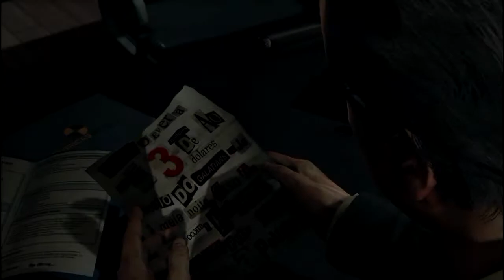Max Payne 3 - Let's Play Chapitre 3:Juste une journée ordinaire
On se retrouve aujourd'hui pour l'épisode 3 de la série sur Max Payne 3 ! J'espère que cette série vous plais en ma compagnie :)